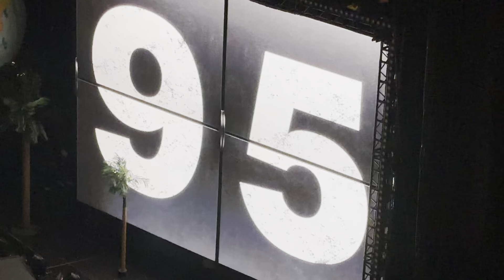Liam Gallagher Definitely Maybe Tour O2 London 11 June 2024 - Rock n Roll Star & Columbia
Liam Gallagher Definitely Maybe 30th anniversary tour at he the O2 arena London.
Rock n Roll Star & Columbia